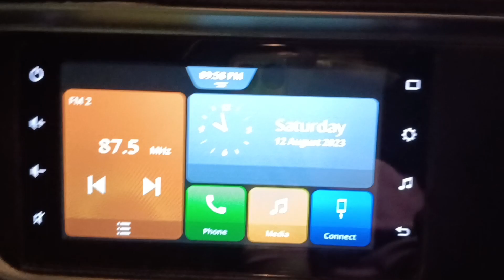रात का बैच लेने पर 900 का डिस्काउंट || manthan motor ka aaj tak ka sabse bada offer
रात का बैच लेने पर 900 का डिस्काउंट
manthan motor training academy ka aaj tak ka sabse bada offer nikala Gaya Jin Bhai Ko bhi bada offer ka Labh uthana hai jaldi se join kis Mantra motor training academy ke Nawada ke gane school ke pass sthit Hai Jahan ki nayi gaadi Se training Diya jata hai